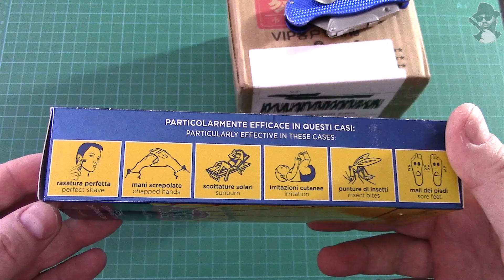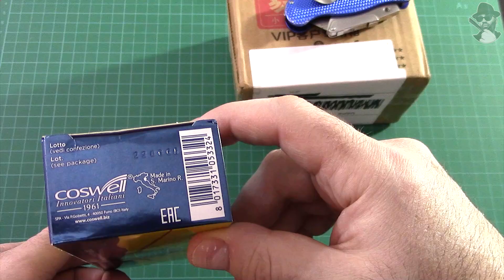💈📦 Реально КРУТАЯ ТИТАНОВАЯ НОВИНКА от компании SHIELD SHAVING RAZOR 🛡️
Для получения удовольствия и эффекта присутствия, используйте наушники 🎧 для просмотра видео-обзора. А для получения полной и достоверной информации не перематывайте ролик.🎥
Спасибо вам за поддержку и участие! 🍺 🍾 🥂 🍷 💯